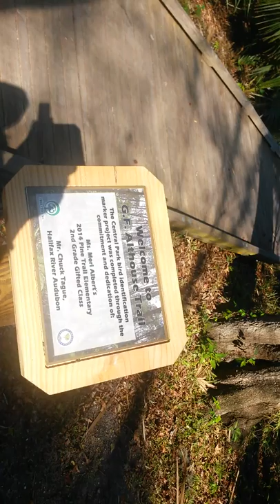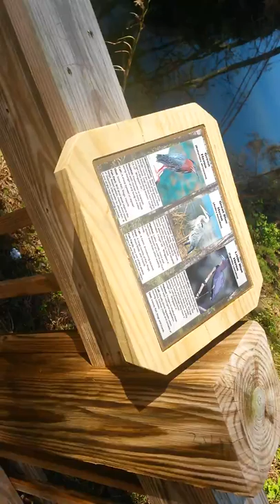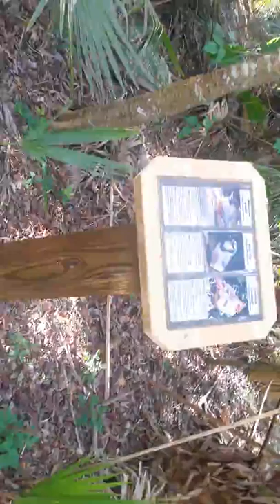Ormond Beach Florida, Central Park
By Mary Eggett